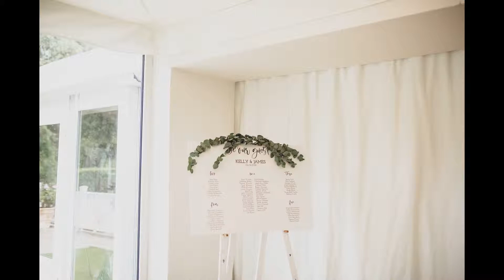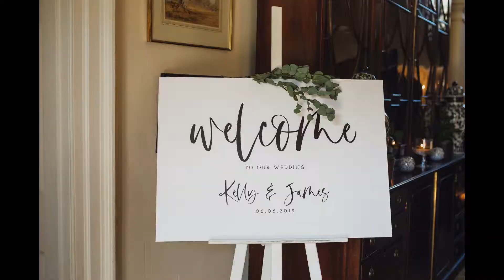Iscoyd Park Wedding Venue in Whitchurch // Northwest Photographer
Iscoyd Park in Whitchurch for Kelly & James

Red Floral Architecture

Jess Yarwood Photography - Cheshire Wedding Photographer
Covering your Northwest wedding in beautiful venues!

My style is natural and relaxed, documenting your day from prep in the morning right through to dancing in the evening.

CHESHIRE WEDDING PHOTOGRAPHER creating beautiful images for couples in love! Relaxed, natural and beautiful photography based in the North West coering weddings all over the UK & Destination.

Moments of your day covered, from getting ready in the morning until dancing in the evening. I am not there to dictate but to document. And once the cake has been eaten and the dancing shoes are put away, I will present your images to treasure forever.
Please check out my wedding blogs to see some of my wedding photography and if my style of real moments suits your day in a documentary style.
EXCITING TIMES
I have been known to bust a few moves on the dance floor, cry during ceremonies and laugh out loud with guests during speeches.

My style of wedding photography means that I tell the full story of your day from start to end. With me as your photographer, coverage begins at bridal prep, covers everything in between and then for all the epic dance floor mayhem!
Photography filled with love, laughter and life for fun-loving, laid-back & down to earth couples!